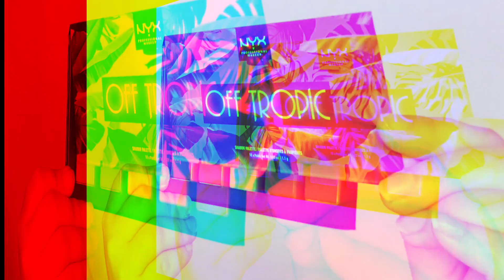Maquillaje tropical neon con NYX OFF TROPIC y mas productos economicos drugstore | MARYANDPALETTES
Estoy de vuelta y volvi para quedarme. Espero esten listos para ver todo el contenido super interesante, demostrativo y educativo que les voy a traer.

Quiero saber que quieren ver y no se olviden de activar las notificaciones.

Productos:

FACE:
1. The balm Mary lou highlighter.
2. Wet n wild beauty Foundation on stick.
3. Anastasia beverlyhills Contour palette.
4. Benefit cosmetics Goof proof 3.
5. Beautyblender glow all night

EYES:
1. Nyxcosmetics OFF TROPIC palette.
2. Plouise makeup academy Base 1.
3. Studiocvsusa Lashes.
4. Wet n wild beauty Blue liquid liner.

LIPS:
1. Gerard cosmetics Strawberry lipstick.

HAIR:
@heahair CODE MARY30

Todavia hay chance de adquirir mis brochas con SIGMA!